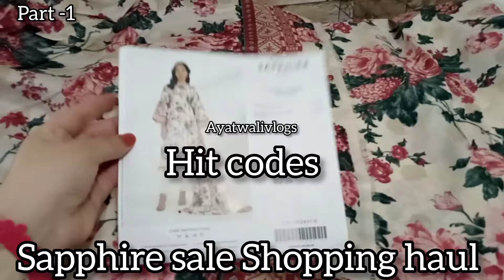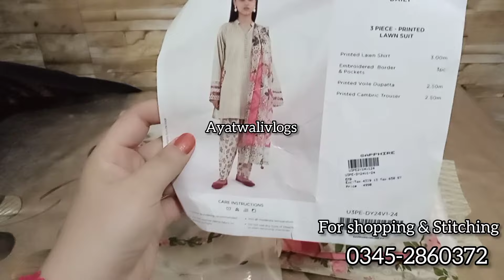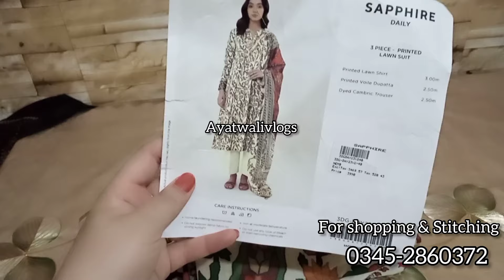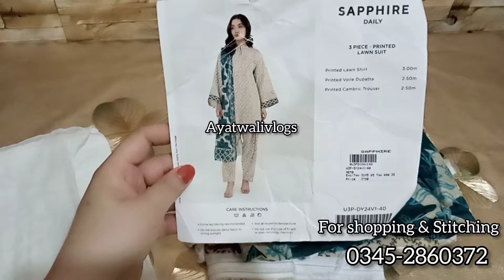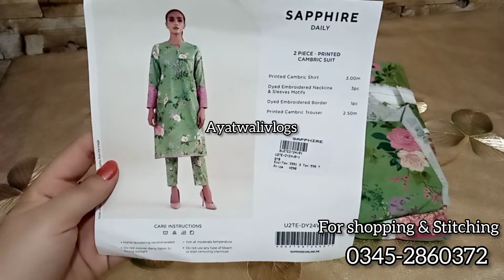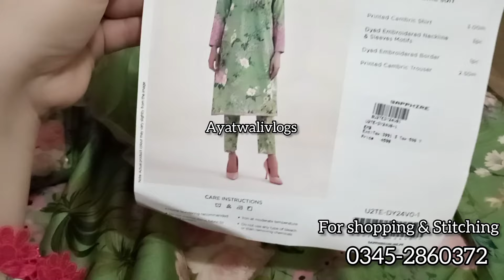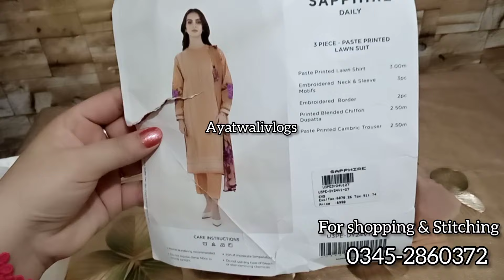Sapphire sale shopping haul 2024 |Huge sale shopping haul |hit code available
Sapphire sale Flat 25%OFF shopping haul 2024 |Huge sale shopping haul |hit code available